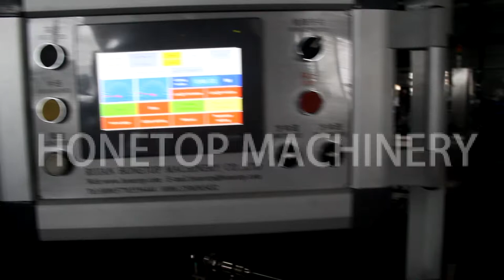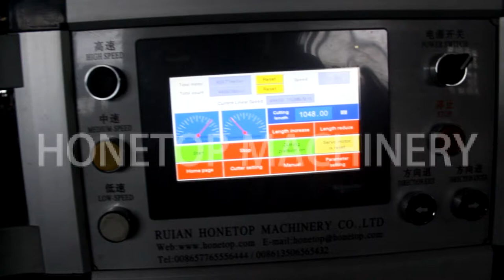Paper Straw Making Machine with Auto Paper Feeder